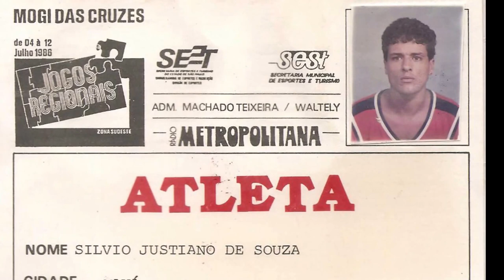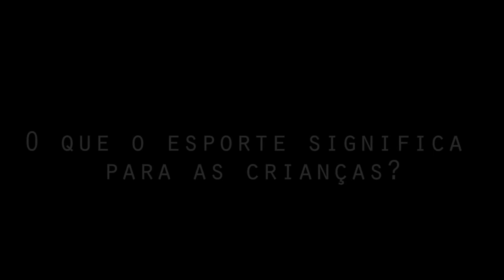Entrevista com o Professor Tatinha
curta nosso facebook e o perfil do instagram
O site da nossa ONG também está aí
os links do que eu disse estarão logo a seguir.